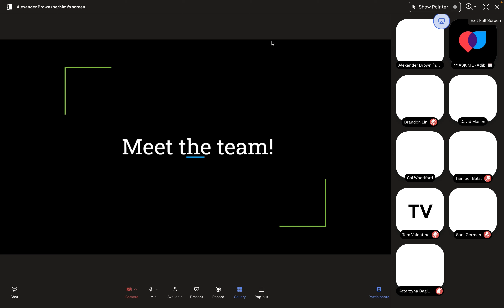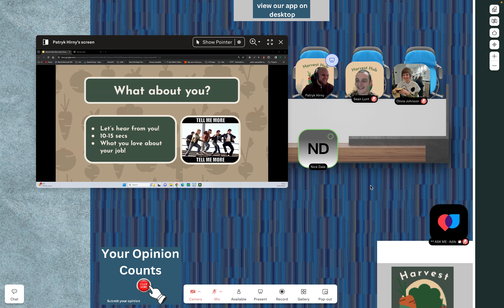School of Code Demo Day Bootcamp 15